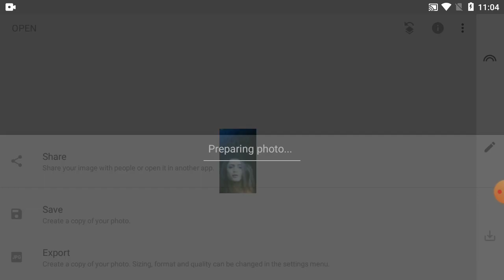How To Change Background Picture Colour In Phone | Part-117